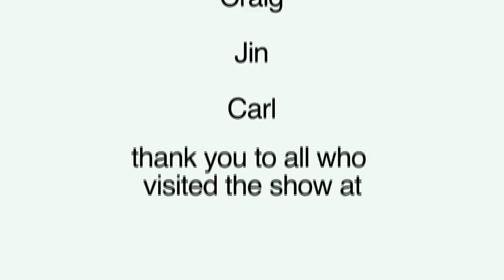The Holy Artist Exhibition at Craig Turner Gallery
The Holy Artist follows the fools manifesto and creates art work designed to help people find their inner fool. Showed at Craig Turner Gallery 2012.